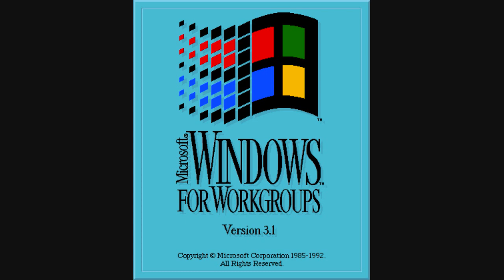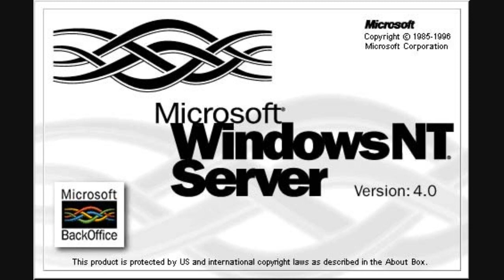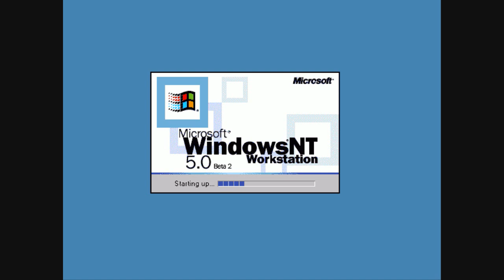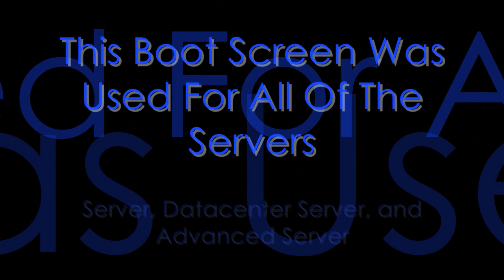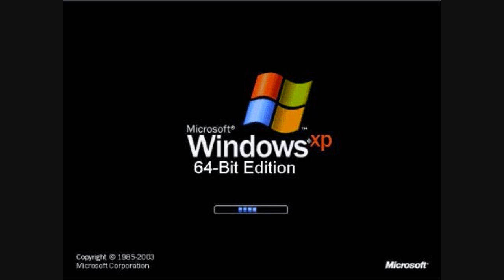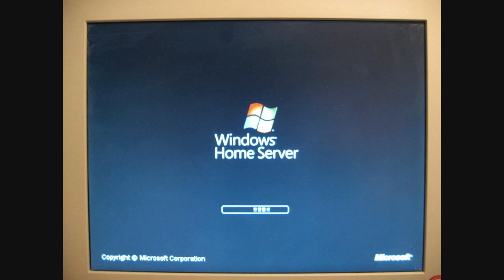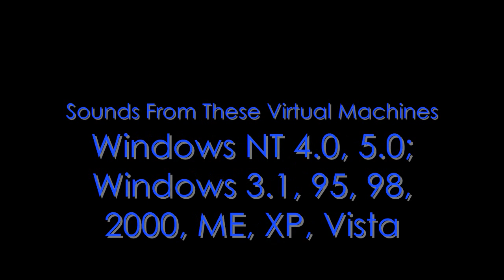The History Of Microsoft Windows: Version 2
A better version of the Microsoft Windows history!